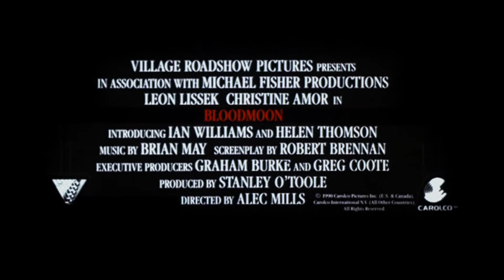Official Trailer - BLOODMOON (1990, Alec Mills, Leon Lissek)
Theatrical trailer of "Bloodmoon" by Alec Mills. Starring Leon Lissek, Christine Amor, Ian Williams, Helen Thomson, Craig Cronin, Hazel Howson